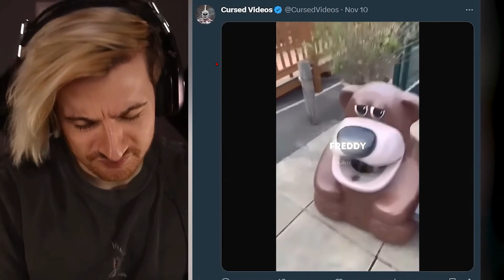yoy so feddy, yo so griffin, ururur fortnite baddelpes